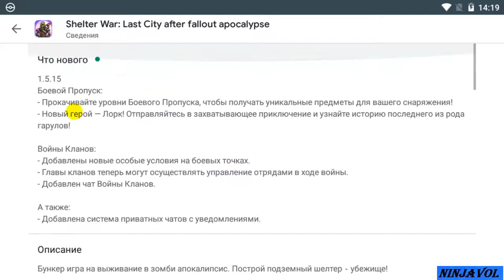Shelter war обзор обновления 1.5.15